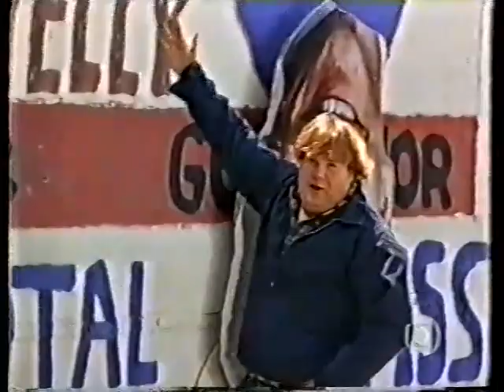A Ovelha Negra 1996 Tvrip Globo Dublagem Vti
tvrip dublagemclassica filmesdublados Candidato ao governo do estado, Al tem uma grande pedra no caminho: seu irmão Mike, um trapalhão de primeira. É quando o comitê decide encontrar alguém para levar Mike para longe, durante a campanha. Mas a concorrente de Al sabe que só precisa trazer Mike de volta, para vencer o pleito.